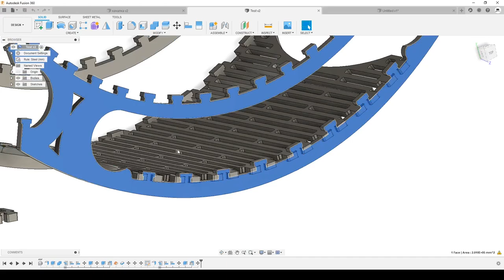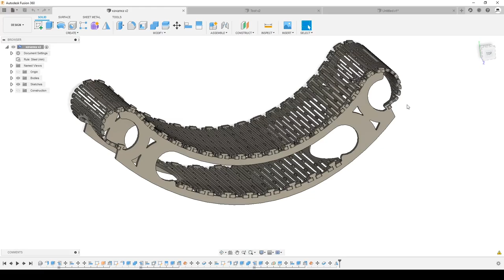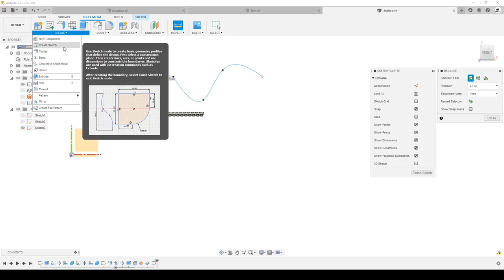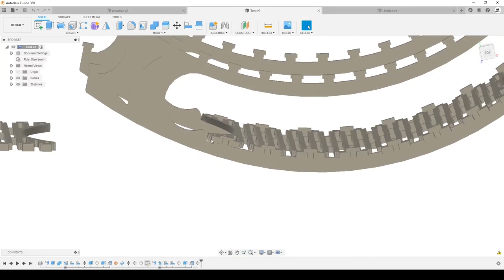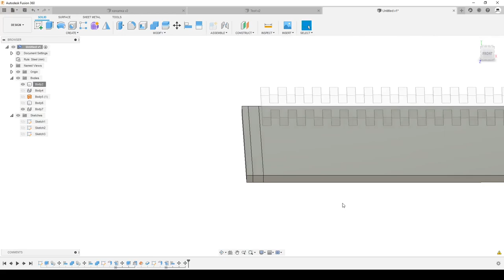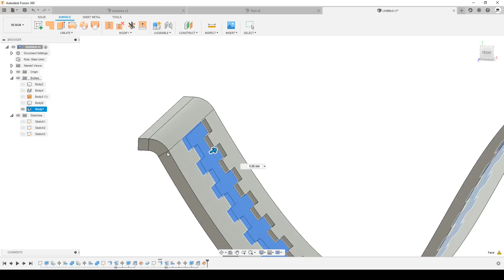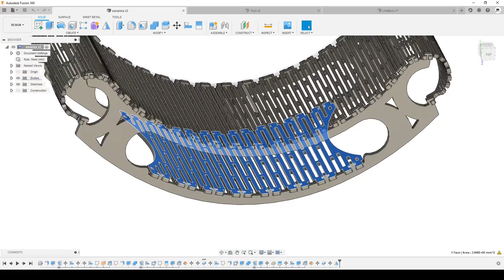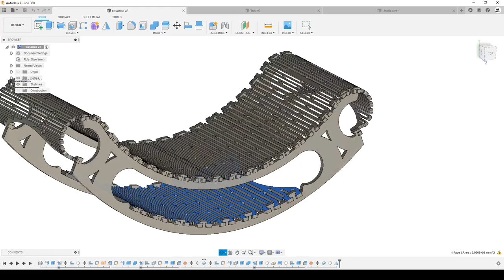A.13. Body bending in Fusion 360 / Гнем тело во 360.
В этом видео покажу, как изогнуть плоское тело во Fusion 360.